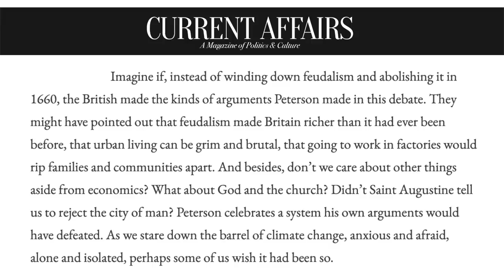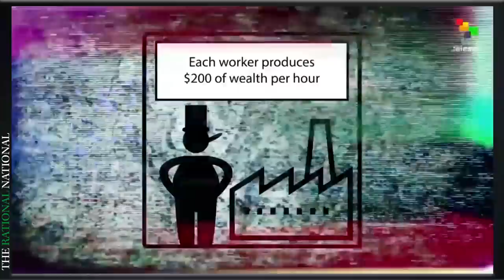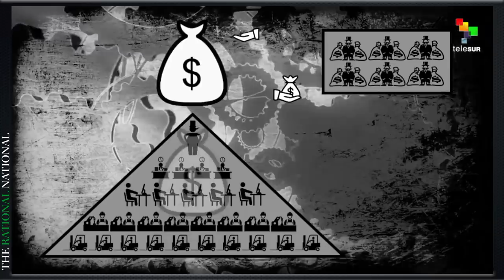Zizek Presses Peterson: "Where Are The Marxists!?"